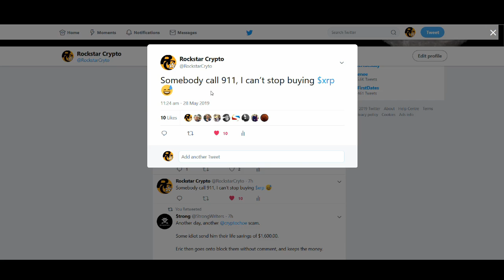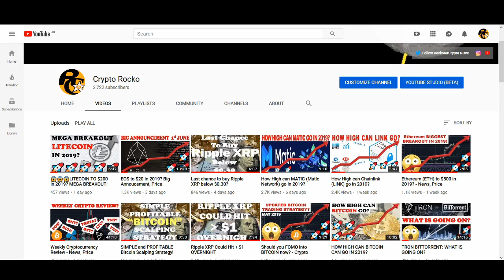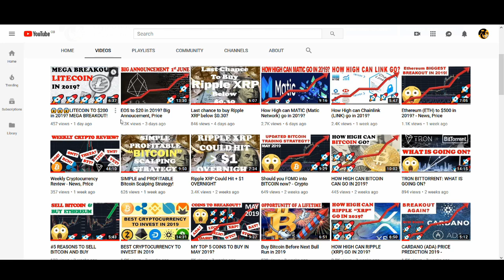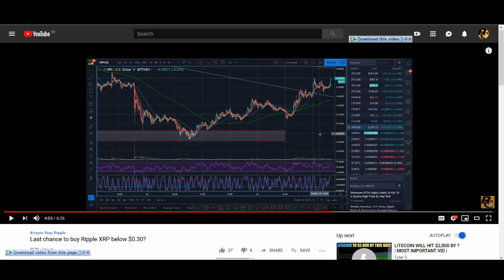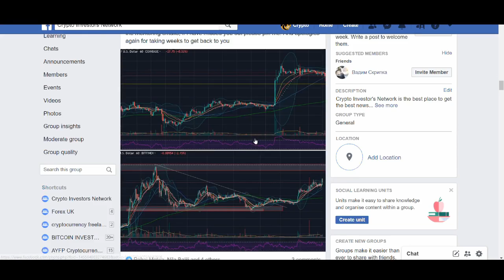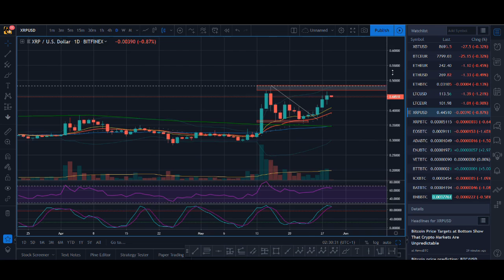Somebody call 911, I can't stop buying XRP!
Somebody call 911, I can't stop buying XRP! - Ripple xrp has finally joined bitcoin and other altcoins in the 2019 cryptocurrency bull run. I took this trade and talked about it in my previous xrp video. I hope you guys enjoyed the call but what is going to happen to xrp next?

♥ BTC: 17isdB1axM3VB4w6kT4w53Kh7SHE24MeBv
♥ ETH: 0xb35c7a69c0f1aed0e017bf3f2e335868d82b01ef
♥ LTC: LayvBFb9dntcSsQrb8dKoWqd4B4mL8sooK

Regards,
Rocko